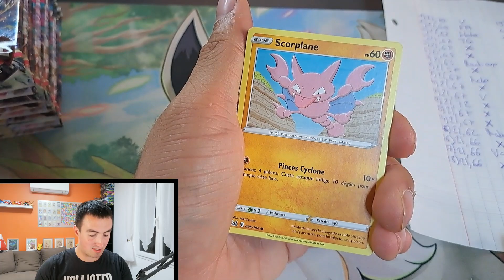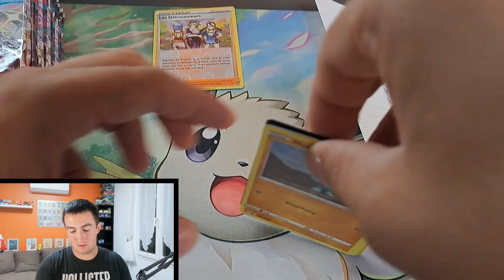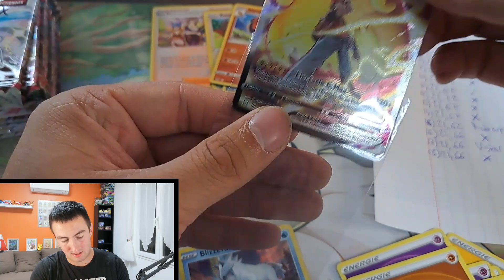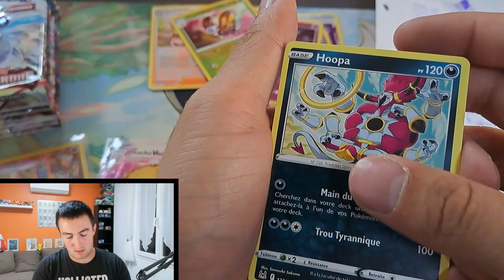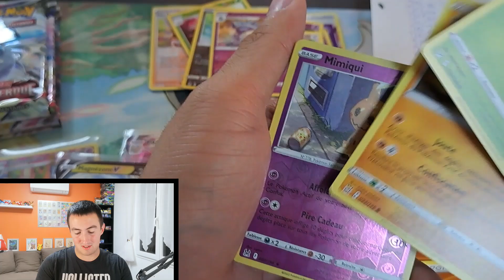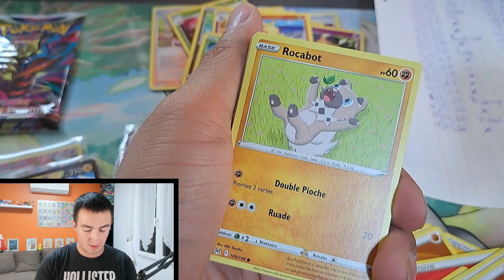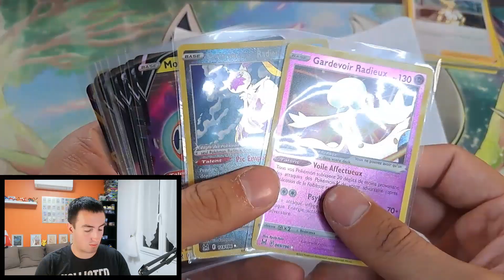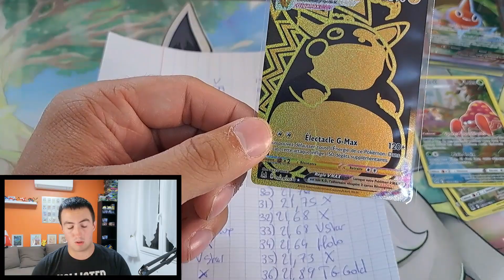Pesage Display Origine Perdue! Attention ⚠️ Les Displays sont pesable ! Bilan fin de vidéo! Partie 2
Bonjour,